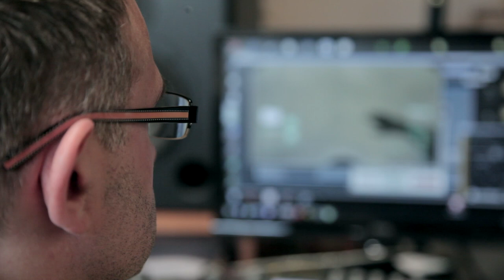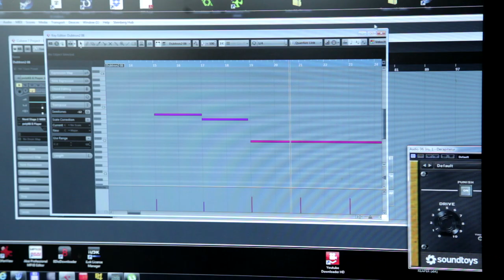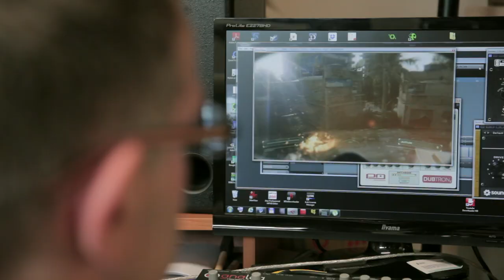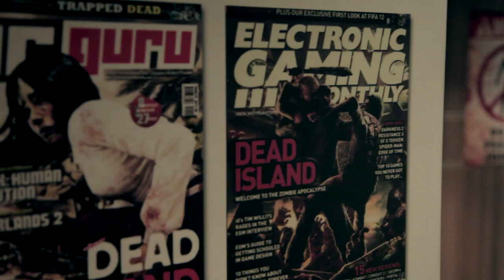Dying Light – Muzyka miasta umarłych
Chcielibyśmy podzielić się z Wami naszą kolejną produkcją filmową, tym razem związaną z marką Dying Light, a dokładnie pracą Pawła Błaszczaka, który zajął się skomponowaniem muzyki do gry dla wrocławskiego studia Techland.